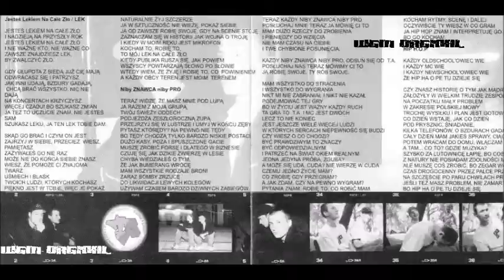Thinkadelic - O lalala (feat. chordam)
Thinkadelic – polski zespół hip-hopowy założony w Łodzi w 1995 roku. Osoby tworzące zespół to Bartek "Czizz/CeZet" Serafiński, Paweł "Spinache/3Oko" Grabowski i Paweł "Senior" Serafiński.